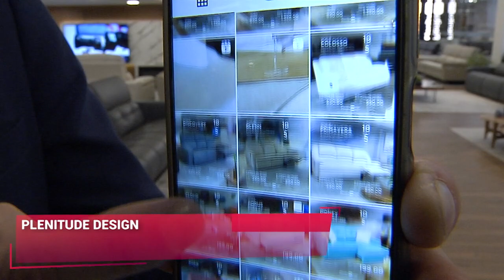Escolha seu novo sofá I Plenitude Design I Gazeta Shopping